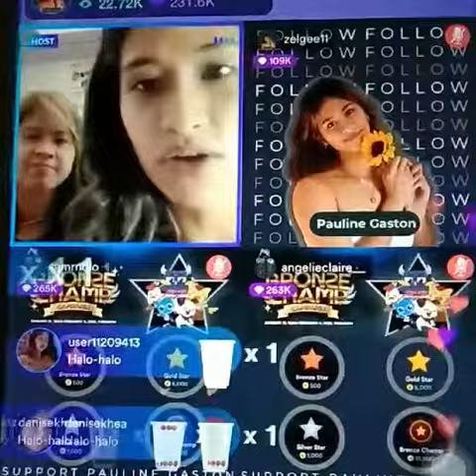Deanna Wong ist time in Kumu